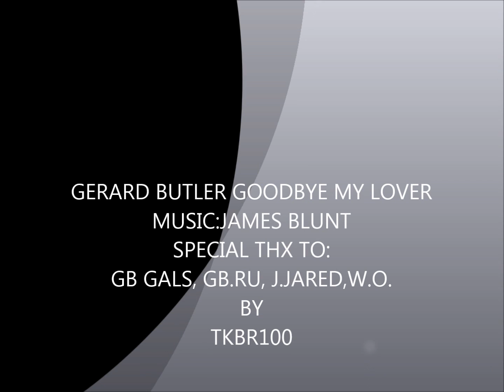GERARD BUTLER GOODBYE MY LOVER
PARA MINHA AMIGA VEVETE, ESPERO QUE GOSTE DO SEU PRESENTE DE ANIVERSÁRIO.
SPECIAL THX TO:
GB GALS, GB.RU, J.JARED,W.O.
BY
TKBR100